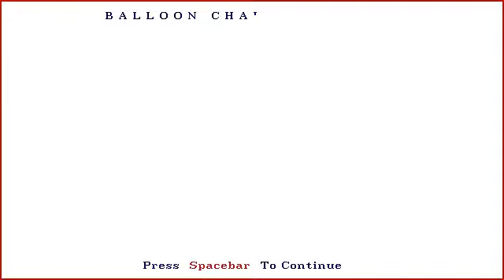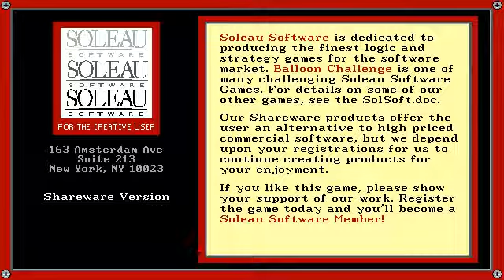Balloon Challenge Gameplay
Balloon Challenge is another game created by Soleau Software. It was released in 1995. In this game, your goal is to try and get the balloon to launch as high as you can. There are obstacles that will stop your path, or try to get your balloon go even higher. The airplanes destroy your balloon if you hit one, and the hurricanes can send your balloon anywhere on the board. You play the red balloons while the computer plays the yellow balloons. The full version allows you to have a second human player in addition to the computer. In this video, I've played two rounds of Balloon Challenge.